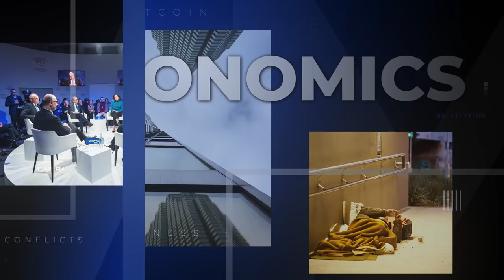Episode #19: Dialogue with David Frum: The role of social media in Russia's invasion of Ukraine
This episode is the fourth of The Hub's new bi-weekly series featuring Sean Speer in conversation with leading author, journalist, and thinker David Frum. The two discuss the role of social media in the context of Russia's invasion of Ukraine, the ideological and political tensions that the invasion has exposed among American conservatives, and its potential consequences for Canadian defence and security policy.